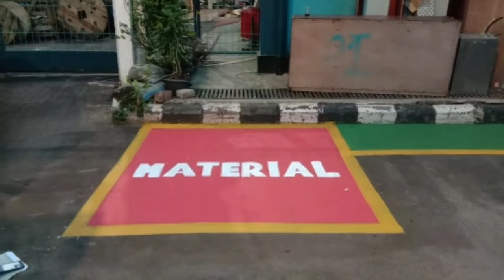Susanto "Putra Aspal Hotmix"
Putra Aspal Hotmix adalah usaha pengerjaan pengaspalan jalan, lapangan, halaman, pemasangan paving block dll